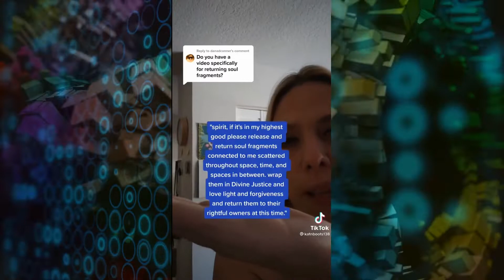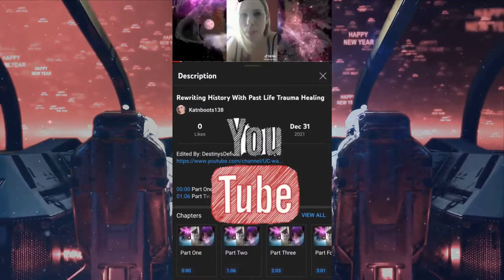Interaction Soul Fragments (Quantum Entanglement)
00:00 Part One
01:08 Part Two
02:06 Part Three
03:05 Part Four